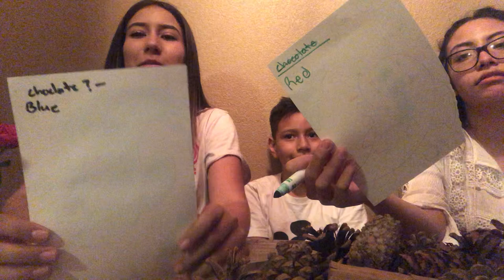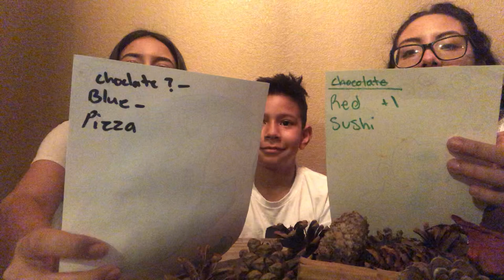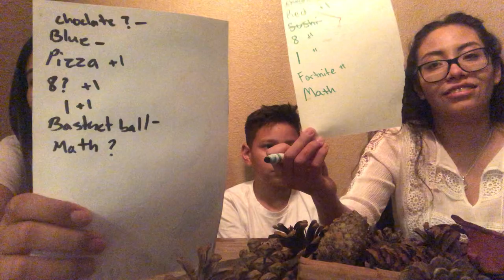July 3, 2020